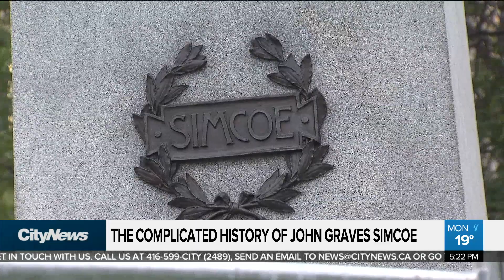The complicated history of John Graves Simcoe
Melissa Nakhavoly with why the history behind John Graves Simcoe is a complicated one.